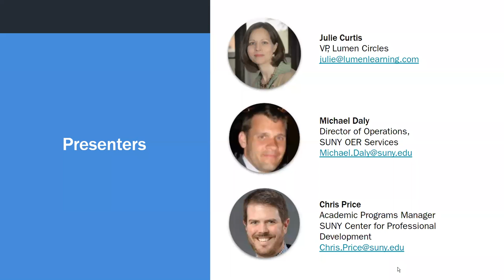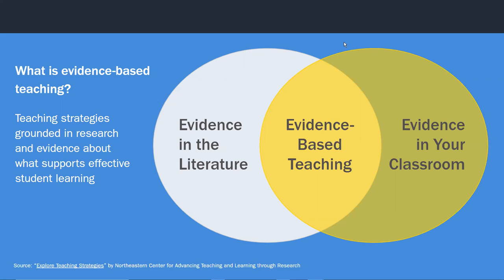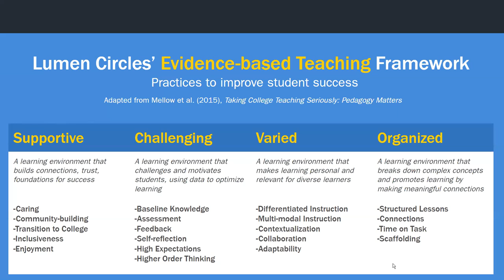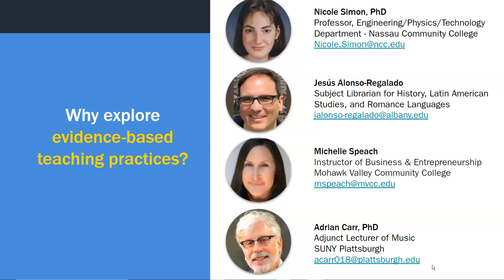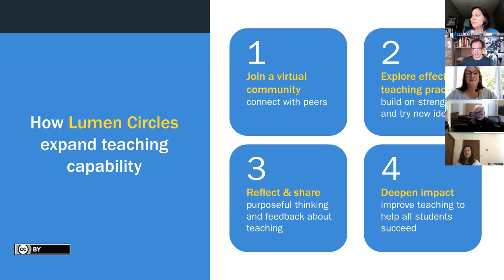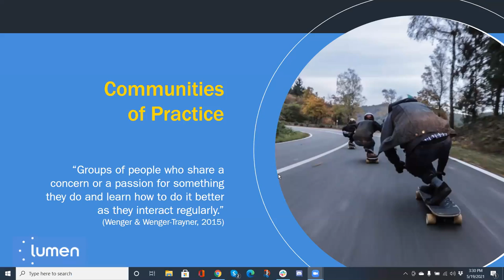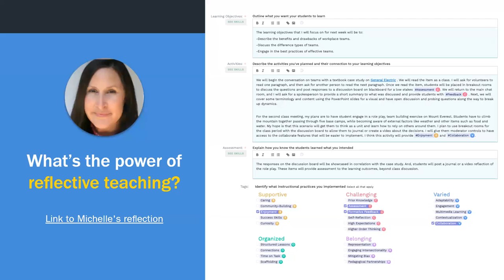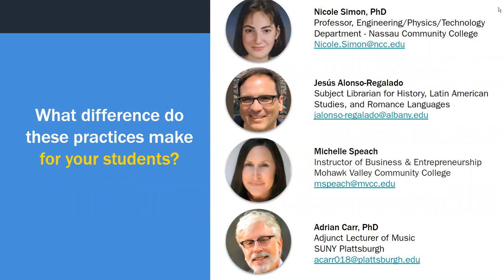Lumen Circles Fellowships: Adventures in Effective Teaching (SUNY Webinar)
If you’re like many faculty members, you’ve developed learning activities that generally work well for your students. But how would you like to expand your teaching toolkit in ways that help you reach more students, more effectively?

Join an outstanding panel of SUNY faculty as they discuss their adventures exploring effective teaching through the Lumen Circles Fellowship program. Hear from Nicole Simon (STEM/Nassau Community College), Jesus Alonso-Regalato (Humanities/University at Albany), Michelle Speach (Business/Mohawk Valley Community College), and Adrian Carr (Music/SUNY Plattsburgh) about how Lumen Circles’ virtual communities of practice create a supportive space to try out evidence-based teaching practices, share ideas and feedback with peers.

Learn how this fellowship opportunity can help you build on your strengths as a teacher and broaden your repertory in areas such as Active Learning, Online Teaching, Inclusive Teaching, and Teaching with OER.

This professional development program is available at no cost to SUNY faculty, offered through SUNY OER Services and the SUNY Center for Professional Development.